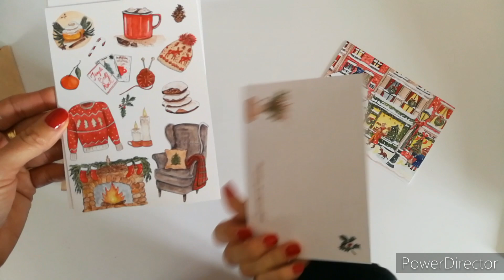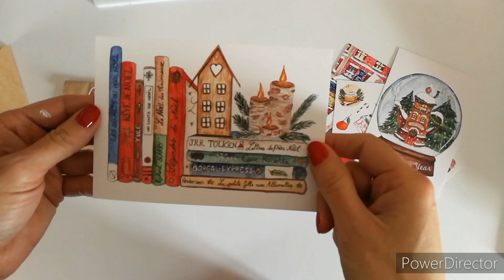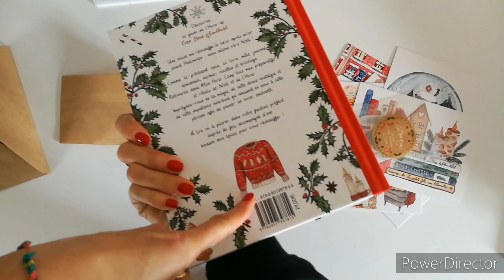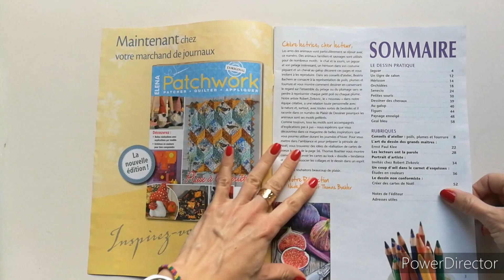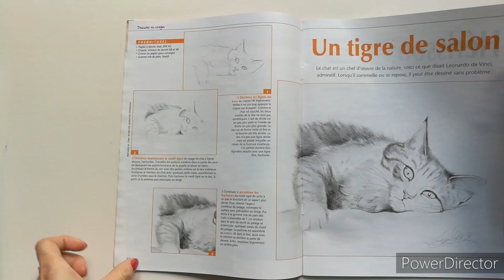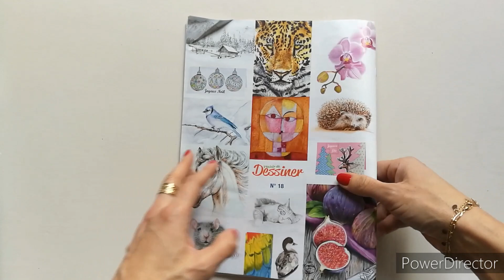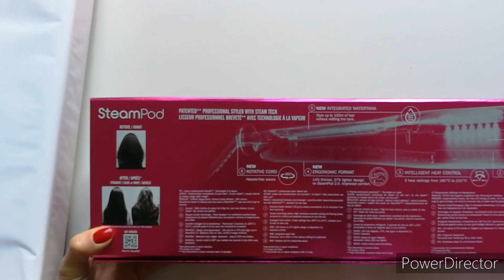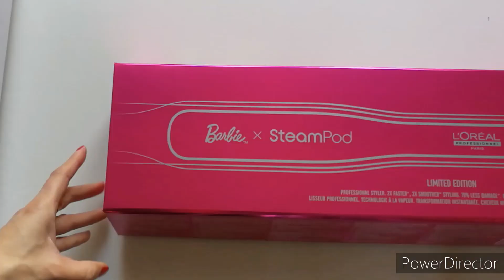Mini Haul coloriage et j'ouvre mon cadeau de Noël😁🎁🎄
Liens:
✔Bâtonnets pour les ongles:

✔Steampod Barbie❤